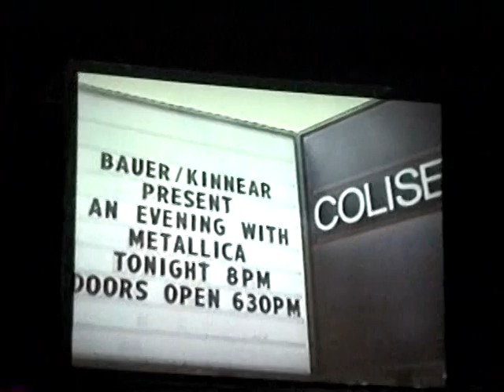Metallica - 1992.05.27 Seattle, WA, USA - MetalliMovie